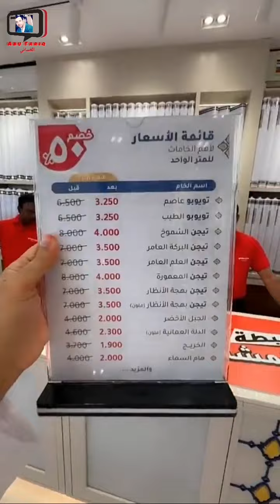محمد المخيني/ الحقوا على عروض مخزن مهدي فرع الحيل الجديد